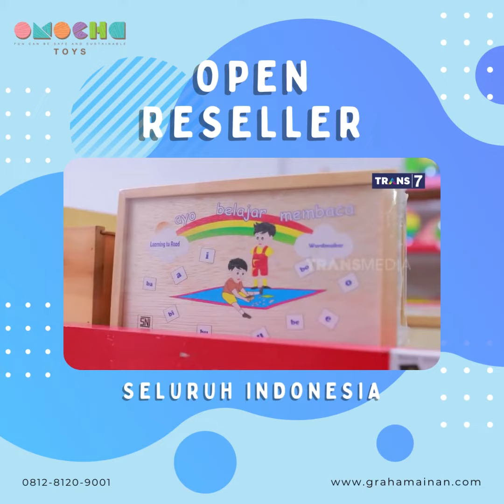Liputan Trans 7 di Produsen Mainan Edukasi Bogor...